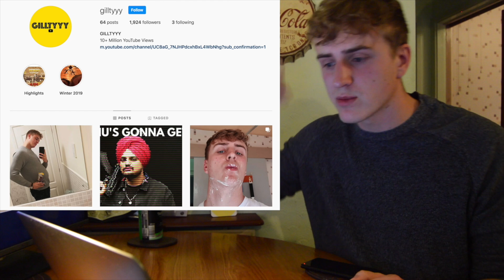This is The Heart of Rock! | BABYMETAL - ROAD OF RESISTANCE (Live in Japan)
VIDEO CUTS DUE TO COPYRIGHT ON YOUTUBE

Sub! Plz...